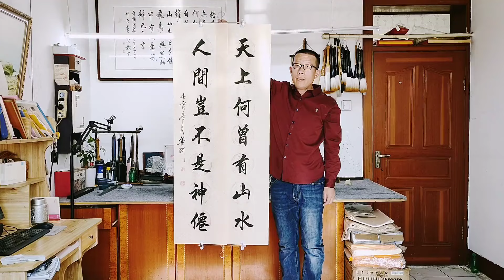這才是人人喜歡的好書法，行云流水一氣呵成，令人回味無窮